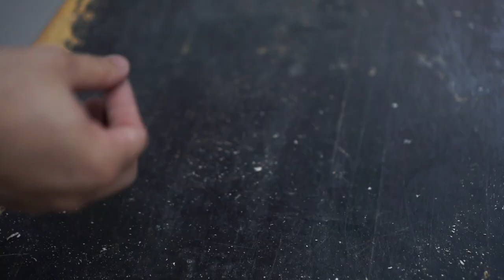How to make a simple Screw Box - DIY | Ep 13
How to make a simple Screw Box - DIY. I will be very happy to share with you all more videos in future, stay tune !

0:00 Screw Box
0:16 Get Ready Material
0:38 Cutting 3mm Plywood
2:50 Cutting 9mm Plywood
3:08 Trimming
3:33 Sanding
4:04 Assembly
8:08 Label Screw Size
8:30 Put All Screw Into Box
9:50 Working Plan